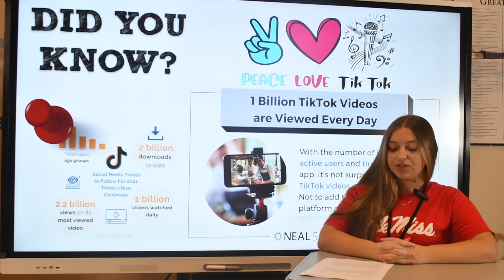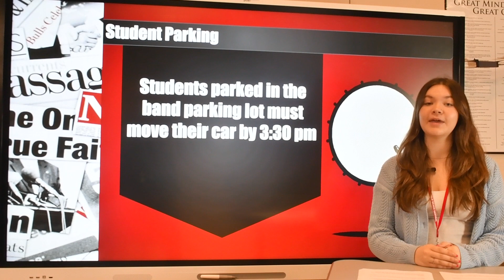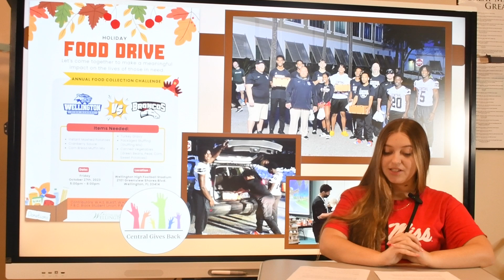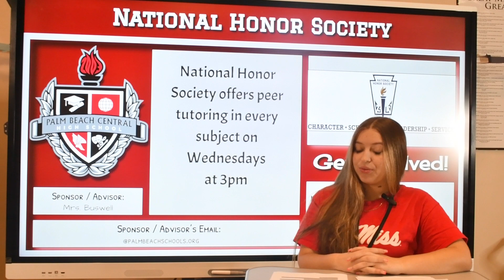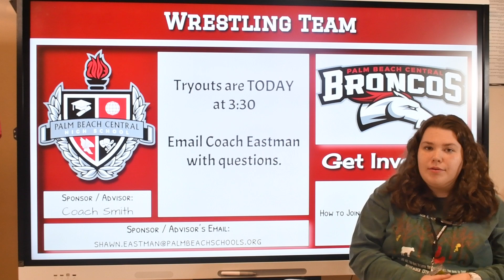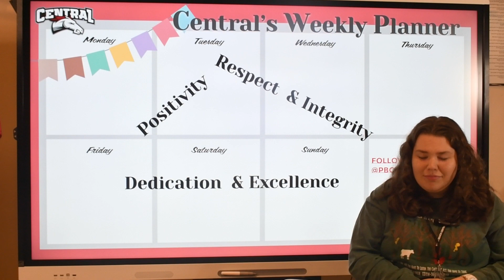November 6, 2023 - Bronco News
Welcome to 'Bronco News,' your daily source for updates from Palm Beach Central High School. Join us as we bring you the latest news, highlights, and interviews. Today's episode is November 6, 2023. Stay informed and engaged with us!